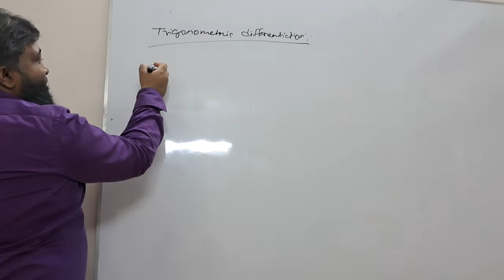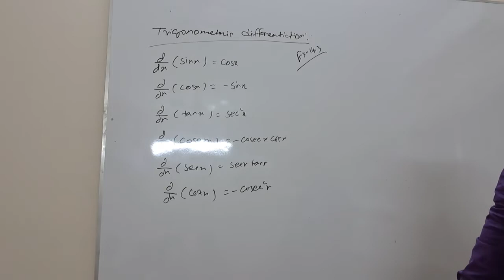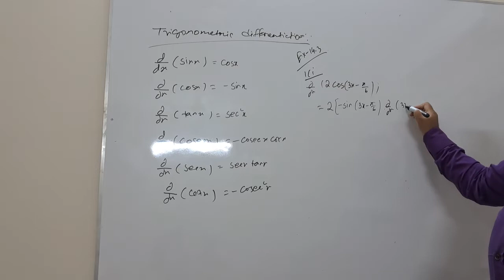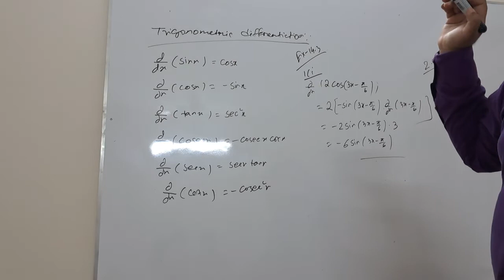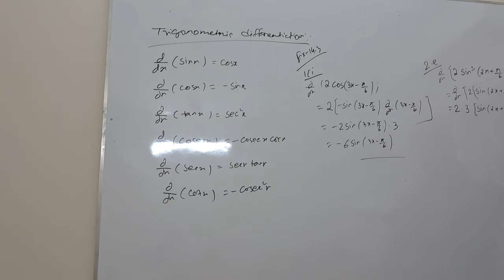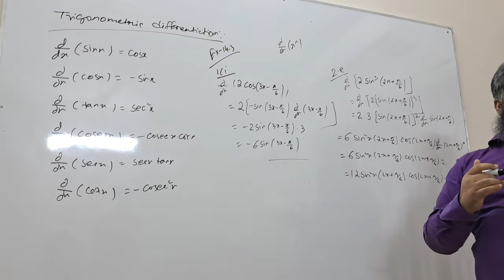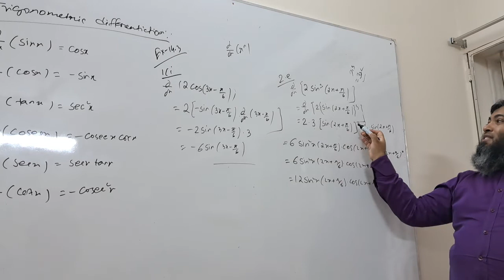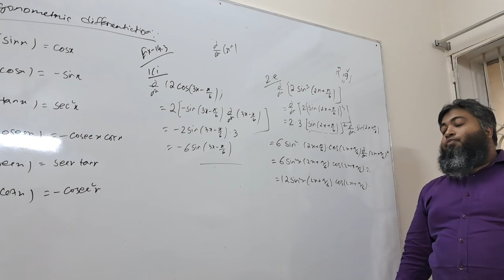ADD MATHS DIFFERENTIATION EX-14.3